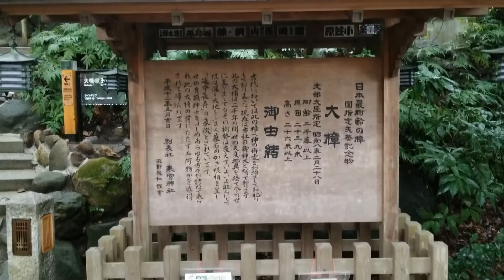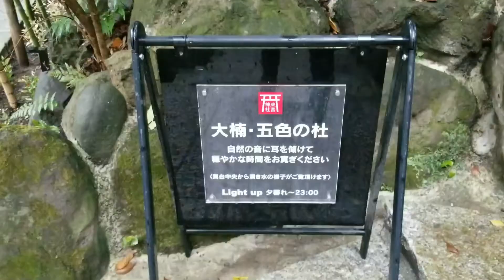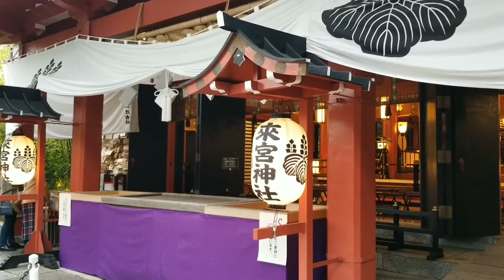일본 브이로그ㅣ아타미 1박 2일 힐링 여행ㅣ일본 1등 온천 휴양지 아타미ㅣ시즈오카 아타미 여행ㅣ아타미 최고의 파워 신사ㅣ2000년 나무의 파워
【 일본여행 브이로그 】 안녕하세요. 제이에스입니다. 오늘도 글로 인사드립니다. 일본에는 신사가 참 많이 있습니다. 동네 산책하다 보면 1-3개 정도의 신사를 보는것 같아요. 아타미 하면 온천과 해변으로 너무 유명한 곳이죠. 1960-70년대에는 여기가 일본의 하와이 였죠...신혼여행지 넘버 1등이였습니다...지금이야 다들 하와이로 가지만요. 그 외에 아타미에는 유명한 신사가 있습니다. 아타미에 있는 천연기념물 오오쿠스가 있는 키노미야 신사! 오오쿠스! 굉장히 큰 거수입니다... 추정 수령이 2000년 이상, 높이는 약 20m, 둘레는 약 24m의 거수! 실제로 보니 더 대단합니다...2000년동안 어떻게 이 자리에 있을수 있을까. 정말 대단합니다..오오쿠스를 1바퀴 돌면 수명이 1년 연장되고 원하는소원도 이루어진다고 하네요...전 5바퀴 돌았습니다...주변에 카페도 있고 온천도 있고 교통도 나쁘지 않고...아타미에 가신다면 꼭 한번 들러보세요...
오늘도 아름답고 행복한 좋은 하루 되세요～